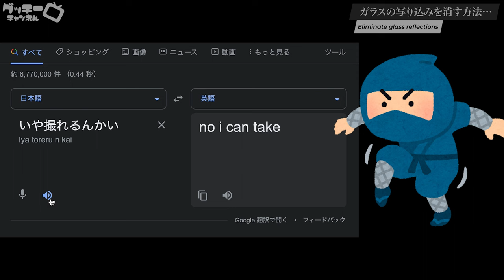【夜景撮影】ガラスの写り込みは忍者フードで解決！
✏️綺麗な夜景を撮る際、誰しもが困るのが「窓ガラスの写り込み」せっかく高いお金を払って登った展望台も旅行先のガラス越しの絶景も、ガラスの反射のせいで上手く撮れないことがほとんど。
それを解消してくれるのが忍者フードです。

ゴム素材で値段も安いと思うので、水族館で水槽の中の魚を撮るときにでもかなり使えますよ！
持っていて損はないです^_^

今回はホラー風にしてみましたが、怖かった方すいません🥹

では良い夏休みを☀️

                    リンク
・忍者フード 写り込み帽子フード

・JOBY ゴリラポッド 耐荷重3kg

・SONY 広角レンズ SEL1224G

0:00　企画説明
0:18　渋谷スクランブルスクエア
0:44　忍者フードなしの写真
2:13　忍者フード取り付け
3:08　忍者フードありの写真
5:01　長時間露光撮影
5:41　使ってみた感想
6:37　プライベート

参考になりましたらGoodボタン、シェアをしていただけるととても励みになります！
こんな動画が見たい！などの要望、ご質問やご不明点などありましたらコメント頂けると幸いです！

Taguchi Takahiro 田口隆寛　/　ぐっちーチャンネル

                    リンク
・渋谷スクランブルスクエア

　  所有している撮影機材

・VLOGCAM SONY ZV-1

【写真用】
・ミラーレス一眼 α7RM3  ILCE-7RM3

【音声用】
・マイク　SHURE MV7

・ピンマイク　SENNHEISER XSW-D PORTABLE LAVALIER SET

・カメラマイク　RODE VideoMic GO

［モニター］
・ATOMOS NINJA V

  田口隆寛 / OFFICE GUCCHI
［企画/制作/撮影/機材貸出/キャスティングetc］